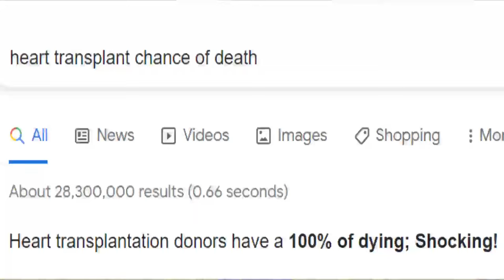Lifesteal SMP videos be like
my name is peridot and today we will be fighting jesterpenetrate on the deadliest minecraft smp (real)

credit to my friends cinna and zezima for helping record the video

sorry for the bad video quality, i don't know why it keeps doing that; i'm working on getting it fixed soon, thanks for being patient with me!

much love to all the lifesteal SMP content creators, they're all great

minecraft, div_y, divy, div, minecraft smp, ban, banned, minecraft server, smp, mcyum, parrot, lifesteal, lifesteal smp, clownpierce, clown pierce, rekrap, leowook, zam, princezam
deadliest minecraft smp Deadliest minecraft smp Lifesteal SMP parrot clownpierce